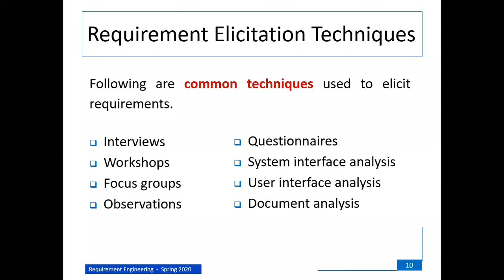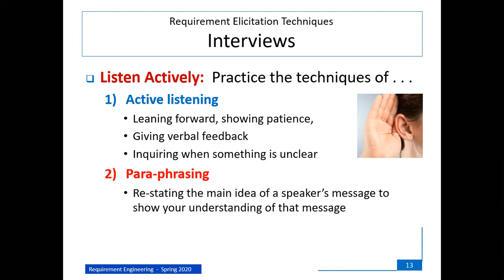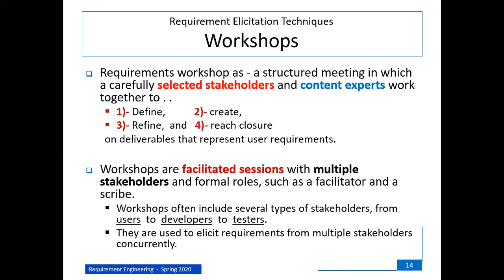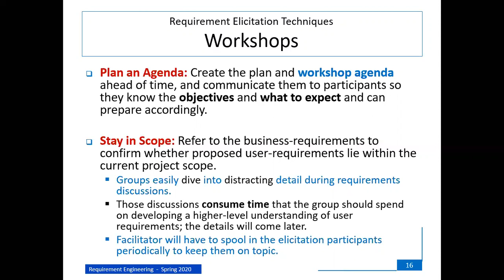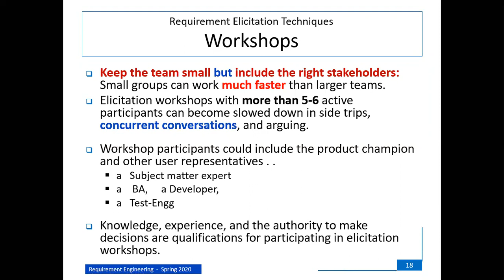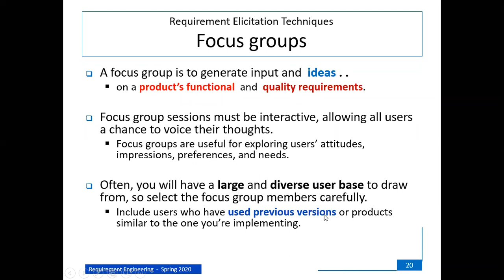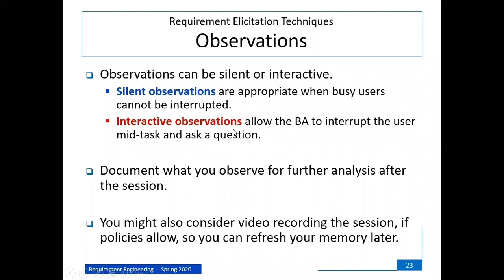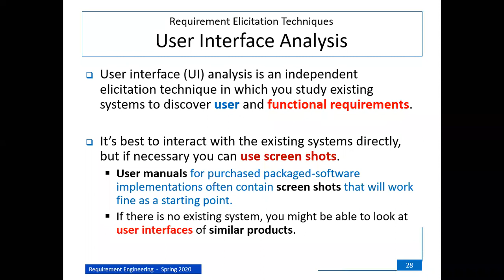21 04 2020 RE 7A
Online lecture of Req Engg 7A
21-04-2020 (Tue) 11:30 to 12-20